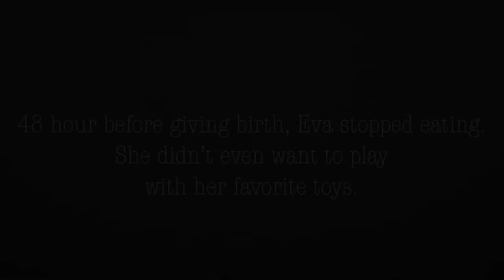German shepherd Giving birth to 9 puppies - (First Litter)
A detailed video of a GSD giving birth to 6 males and 3 females. 6 sables and 3 bi colors .A total of 9 puppies were born on the 5th of June 2020. 3 puppies were weaker than the others and struggled for milk but all the puppies are now healthy and much stronger.